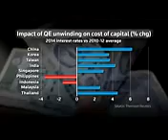Breakingviews Emerging market alert as cheap money era ends